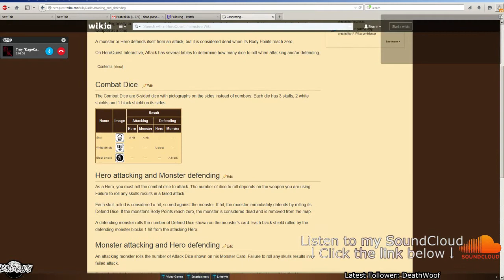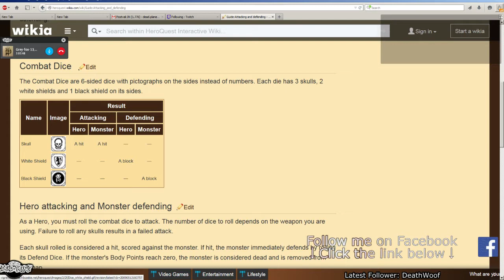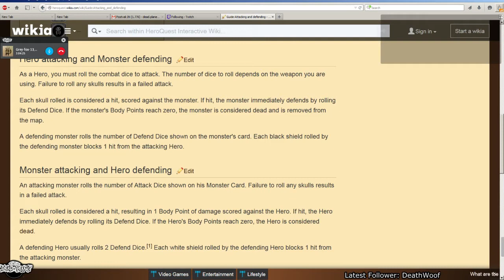Playing some "HeroQuest" with Dungeon Master KageKaze! | Quest 3: The Lair of the Orc Warlord pt.2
Join the stream live every Sunday 'round 16:00 (4PM) CET;